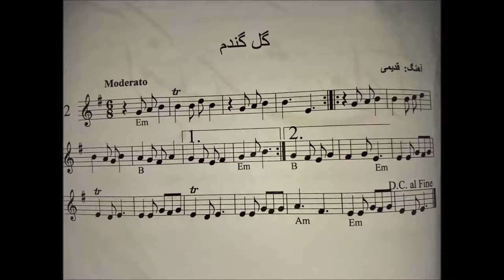آموزش ویلن گلچین آهنگ ها گل گندم ایمان ملکی بهار96.mp4